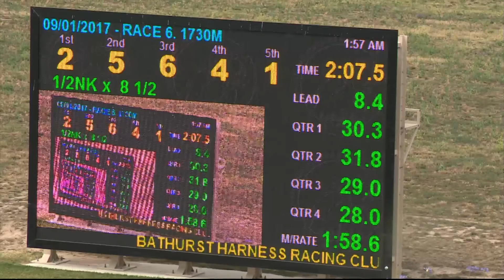BATHURST - 09/01/2017 - Race 6 - PACE [Trial]